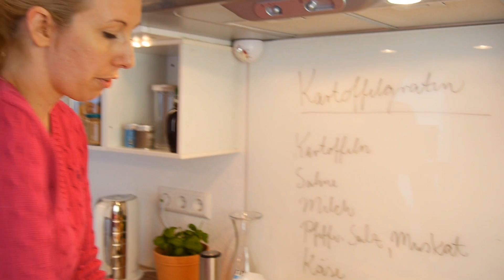Leckeres Kartoffelgratin Rezept - einfachKochen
Diesmal gibt es bei uns, angeregt von einem Wunsch, ein Kartoffelgratin.

Werdet Fan auf Facebook!

einfachKochen
Kontakt im Impressum auf der Blog-Seite